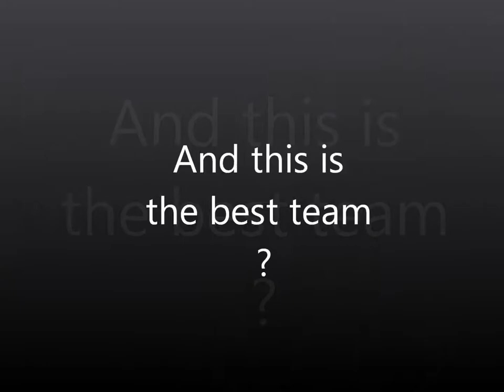Twenty One vs The Jempire